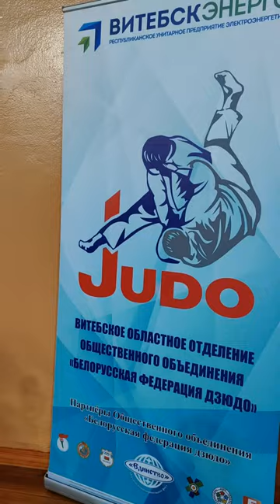Открытый турнир Витебской области по ДЗЮДО 2022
28 октября, во Всемирный День Дзюдо, в Витебске состоялся II открытый турнир по ДЗЮДО среди юношей и девушек 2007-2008г.г. рождения.
В турнире принимали участие спортсмены Витебской области, городов Республики Беларусь и Российской Федерации.